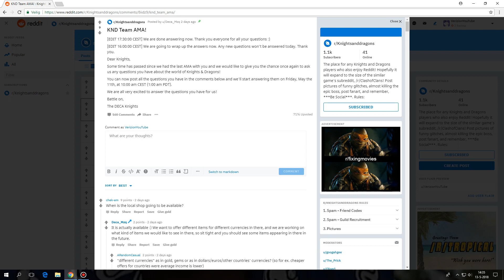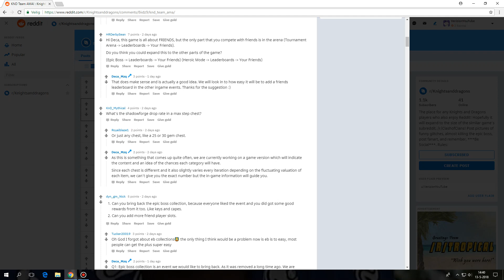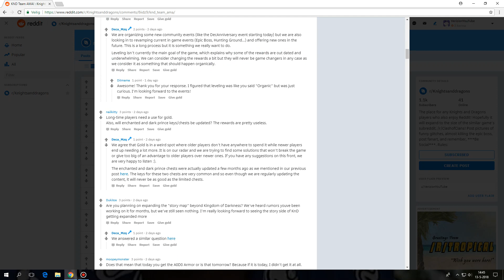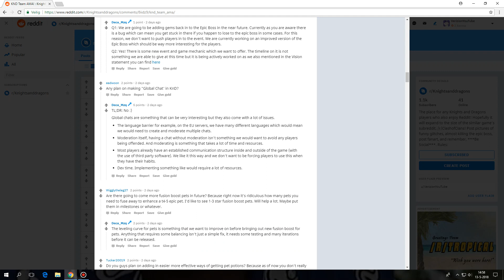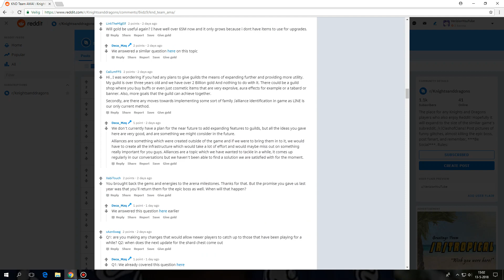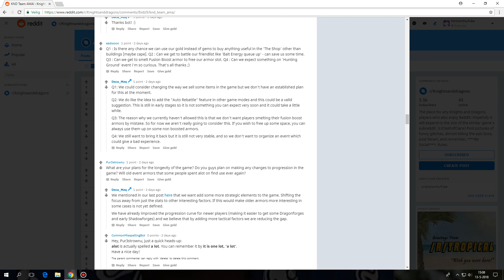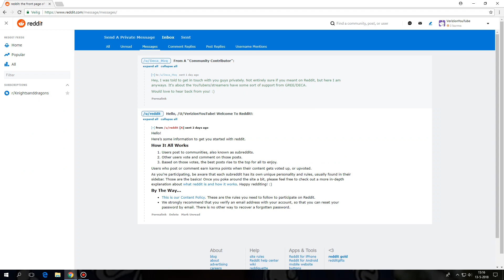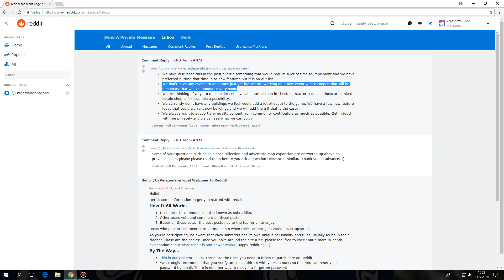Knights and Dragons XXXL - The DECA QnA Recap! New events, Epic Boss Collections and much more..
Here's a few things about my accounts on Knights and Dragons:

► EU Account: ???-???-???

► LINE: refugeespanker
► Steam: VerizionYT
► PSN: HerrVerizion